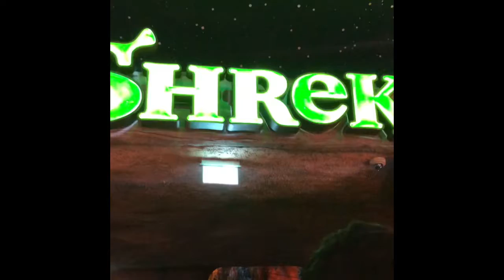MotionGate & LegoLand Dubai